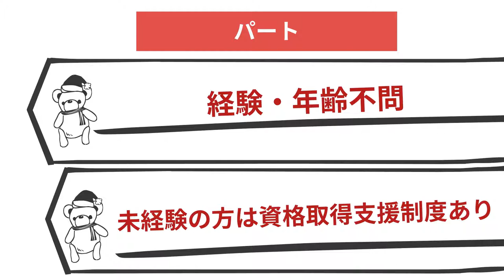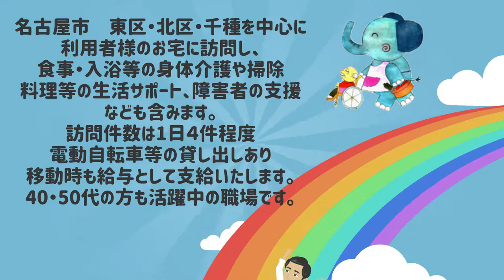もあはーと訪問ライフケア 一緒にいて楽しいと言ってもらえる介護を目指して、一緒に頑張りませんか？ 名古屋市東区・北区・千種区の福祉・介護募集中 090-1754-9744 052-979-0181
もあはーと訪問ライフケア

一緒にいて楽しいと言ってもらえる介護を目指して、
一緒に頑張りませんか？
名古屋市東区・北区・千種区の福祉・介護募集中

介護タクシー業務歴20余年、地域に根を下ろして関わらせて頂く中で
『介護者・障がい者の生活全般もサポートしてほしい』とのご要望があり
訪問介護事業を立ち上げることになりました。

業務品目
訪問介護／予防専門型訪問サービス
生活支援型訪問サービス
障がい者移動支援業務
障がい者総合福祉法の指定業務

その他
介護保険適用外サービス
介護タクシー

日常生活の足として簡単・便利！！
有資格者スタッフによる高い介護力を誇ります！！
東区を中心に名古屋市内対応！

料金プラン
※時間制または距離制としております。
初乗運賃
最初の30分までもしくは10km未満
大型車運賃
3,450円（税込）
乗車中以外30分までの介助行為
1,100円（税込）

1時間までもしくは20kmまで
大型車運賃　6,720円（税込）

1時間30分までもしくは30kmまで
大型車運賃　9,800円（税込）

搬送ご利用品目
医療機関へ診療・リハビリ・入院等の送迎
デイサービス・デイケアへの送迎
ベッド・トイレ等移動に伴う身体介護
行楽見物・散歩など外出支援
日常生活用品等の買い物

まずは、ご用命ください（ご相談だけでも無料訪問いたします）
※深夜20：00～翌7：00のご利用は2割増となります

もあはーと介護ステーション
住所（〒461-0012）
名古屋市東区相生町９３ハイツ相　５０２号室

３６０度VR動画撮影・編集を行なっています。

★その他　多数